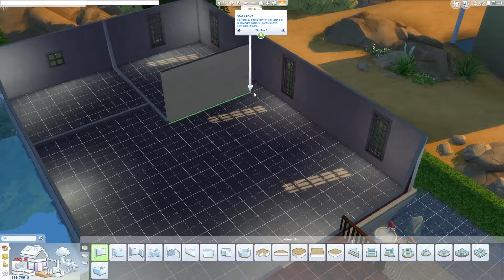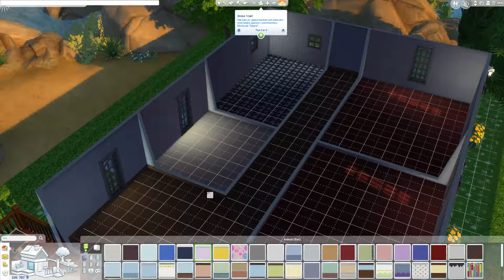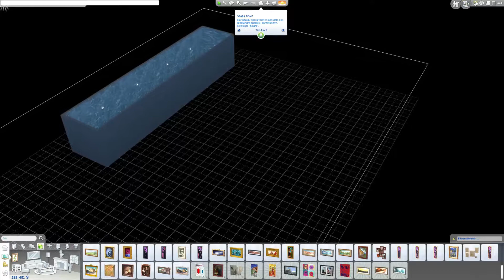The Sims 4 - Countryside house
So here´s another type of house that my wife constructed. I know there should be a Jurassic World: Evolution video uploaded today, it will have to wait. :)

If you do like this video and the one before it don´t forget to click the like and follow buttons.